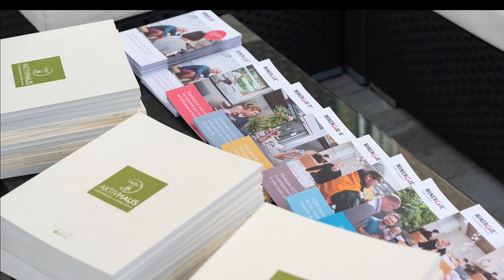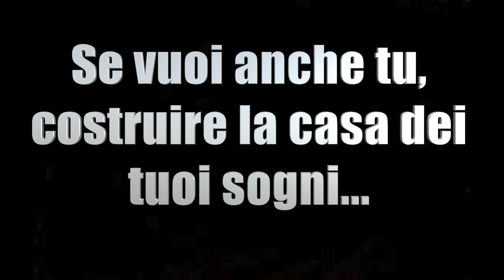Evento Prima Casa Biofilica in Ticino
Croglio 05/10/2019